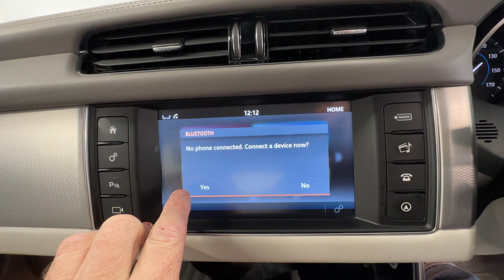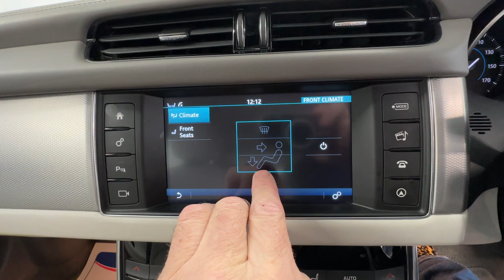Country Car Barford Warwickshire Jaguar XE 20D in Celestial Back